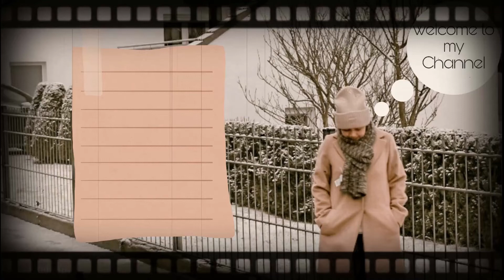before after laser fractional co2